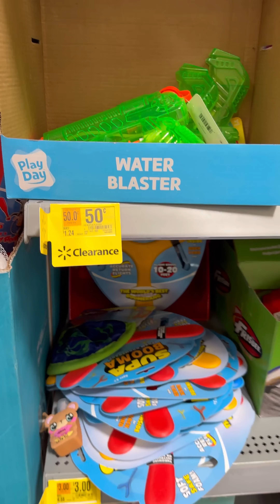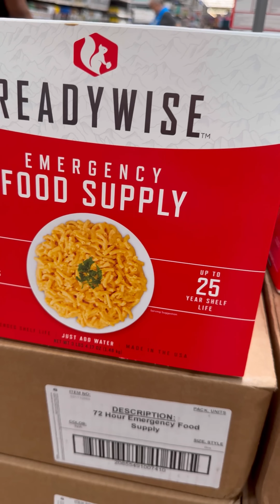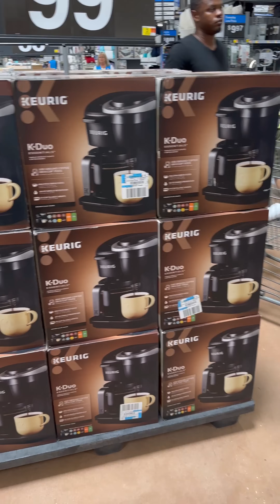REAL LIFE WITH PEACH 🍑 I’M NOT 🙅🏽‍♀️🙅🏽‍♀️🙅🏽‍♀️ PERFECT 😩😩😩